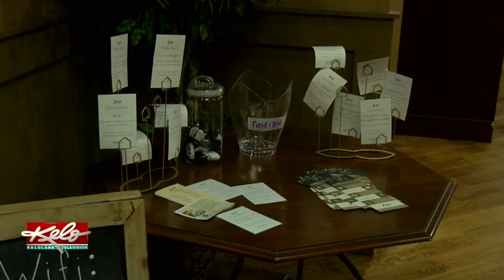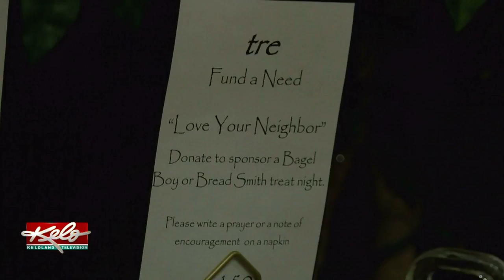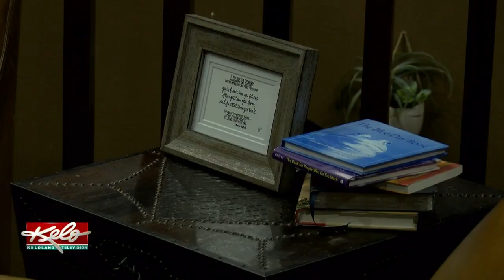Home Is Where The Ministry Is: Inside Tre Ministries